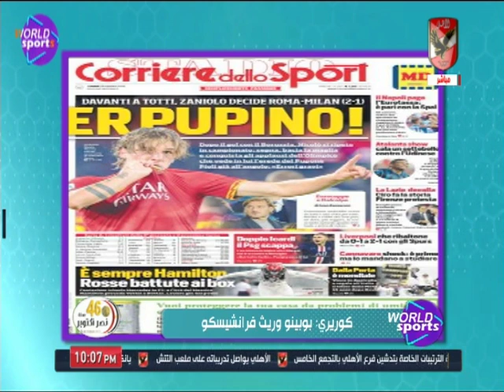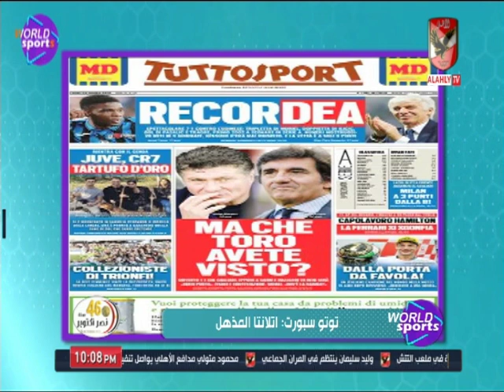عمر ربيع ياسين يستعرض اخبار الكرة العالمية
التردد: 12341 أفقي.
القمر: نايل سات.
معامل الخطأ: 5/6.
معدل الترميز: 27500